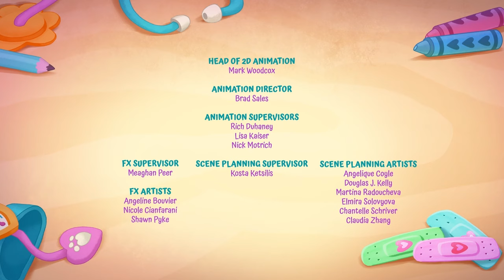Zigzag’s Buddy Worry @Vidathevet 💖 Animal Cartoons for Kids | Fun Learning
In this episode of Vida the Vet, Zigzag is worried about his buddy. Luckily, no one is better with animals than Vida!
Full Episode 08B

Welcome to Sweetwood! Here, Vida the Vet and her pet hamster, Popcorn, care for all their adorable animal friends, no matter what problem they’re facing. She has so much patience for her patients. You can enjoy endless fun adventures, learn new animal fun facts, and sing along with every song on the official Vida the Vet channel.